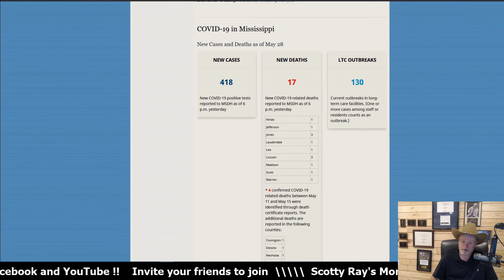Scotty Ray's Weather 5-30-20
Today is Saturday 5-30-20 with Sunshine and high of 86. temps will wam up into the low to mid 90's for next week . Also there is a chance of a tropical depression/tropical storm in the Gulf. It's too early to be certain it will form and, if so, where the storm will track. and there is a chance another tropical system may form in the Eastern Pacific.